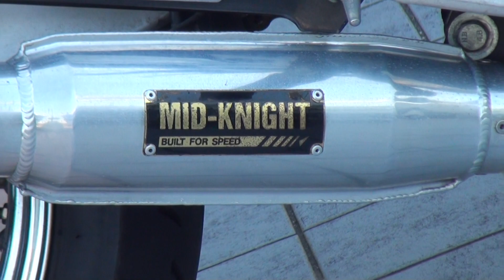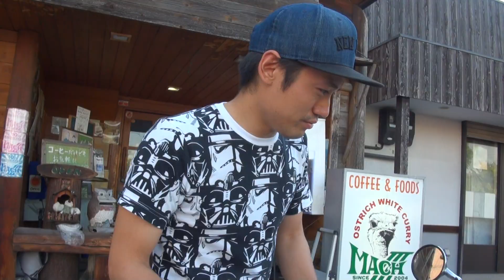MID KNIGHTサウンドを聞け 1994 Kawasaki・ZEPHYR750RS 1994 カワサキ・ゼファー750RS ZR750C ミッドナイト モナカ